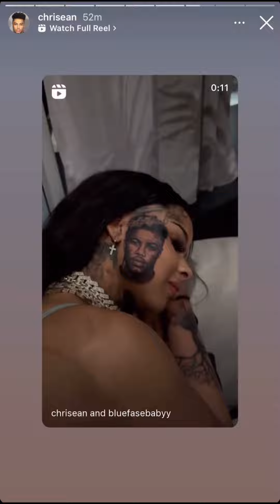Chrisean Reveals A New Tatto Of Blueface On Side Of Her Face!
Follow Teenzplusig:
IG; @teenzplusig
Twitter; @teenzplusig